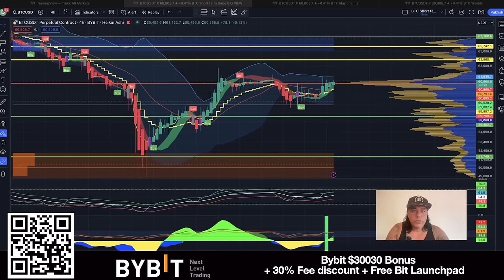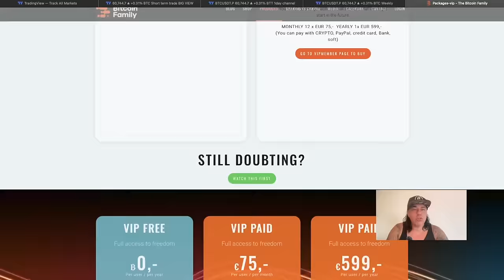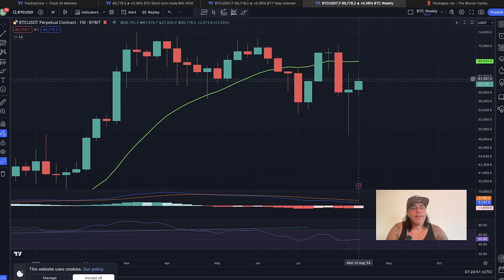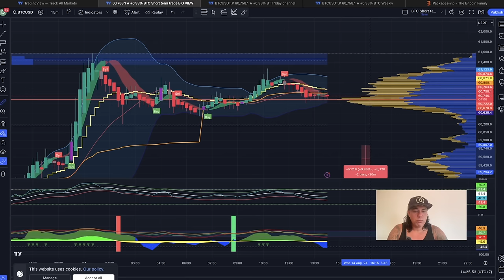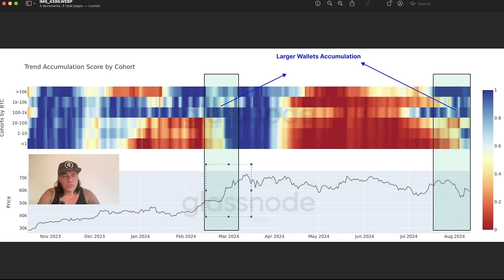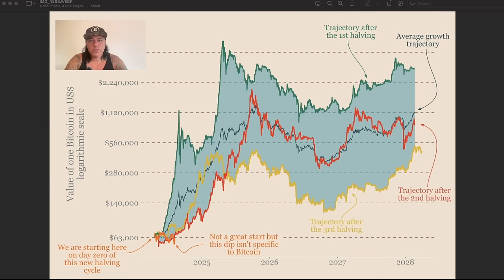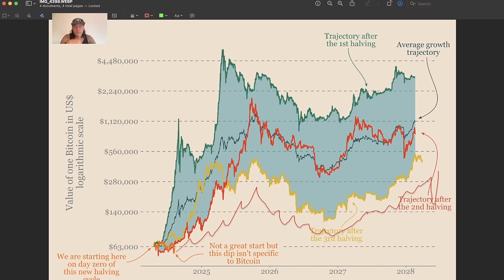BITCOIN, BIG WARNING SO HODL LIKE THIS!!!